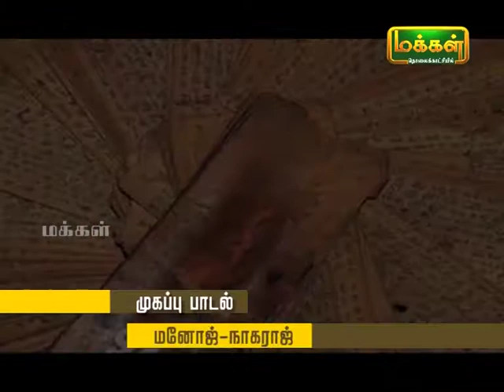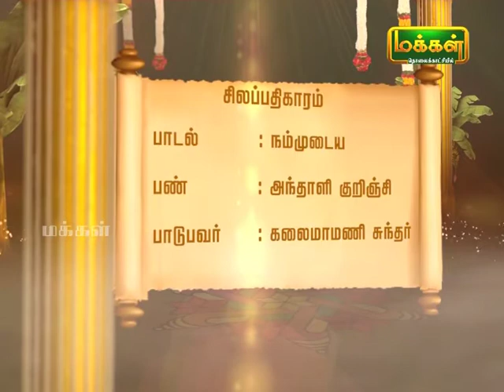Kalaimamani Dr Sunder l Origin of Tamil music l PANNISAI VITHTHAGARGAL l Silappathigaraml Ep 15